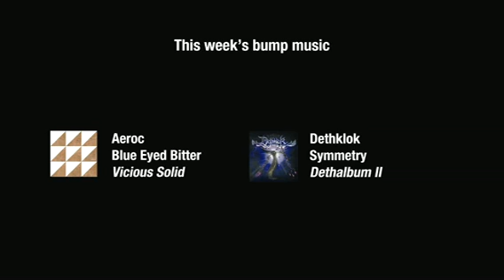[adult swim] Bump Music May 20 2012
Artist: None
Album: None
Song: None